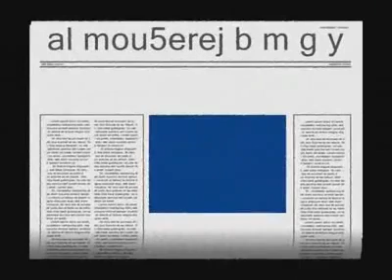جميلات موريتانيا 2019